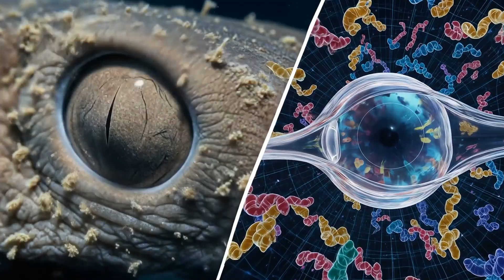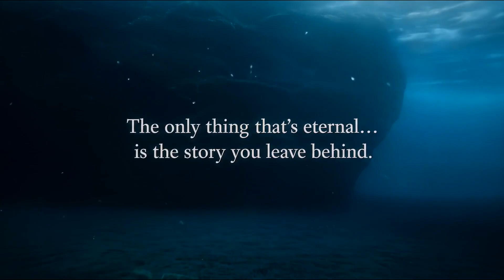GREENLAND SHARK Wants You To KNOW & REMEMBER HIM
Dive deep into the chilling world of the Greenland Shark in our latest video, "The GREENLAND SHARK: Why It SUCKS To be ME." Join us as we explore the life of this ancient creature, the oldest vertebrate on Earth, living up to 500 years beneath the icy Arctic waters. Through stunning realistic generative AI visuals and atmospheric soundscapes from the YouTube Library, we reveal the stark reality of being a slow-moving scavenger in a dark, frozen realm.
Witness the haunting beauty of a life spent in solitude, filled with unexpected wisdom. If you've ever felt overlooked or forgotten, this story will resonate.
 What if you lived for 500 years… but spent every day blind, frozen, and alone?
Meet the Greenland Shark — the world’s oldest living vertebrate, and maybe the most misunderstood creature in the ocean.
This cinematic, narrated wildlife video takes you inside the mind of a creature that drifts beneath Arctic ice, blind from parasites, slower than a sea cucumber, and riddled with secrets. From its toxic flesh to its century-long puberty, the Greenland Shark’s life is a brutal survival story — told from its own haunting perspective.
 If you’ve ever loved videos from Dinzo, Bound, or Wild Files, you’re in the right place. But this is not a sketchy animation — it’s a realistic, emotionally driven journey made with generative AI and scientific accuracy.

In this video, you’ll learn:

Why the Greenland Shark is literally toxic to eat

How it may live over 500 years

Why it drifts through the ocean almost completely blind

How it never sees light, warmth, or companionship

And why it’s the loneliest survivor of the deep

If you’ve ever felt forgotten, invisible, or like you move at your own pace in a world that rewards speed… this shark’s story might just stay with you.

This is not just another documentary — this is what wildlife storytelling was meant to be.